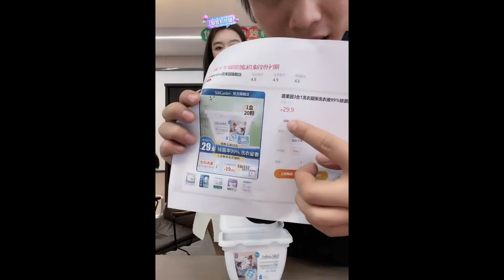粉丝：大杨哥怎么和品牌方穿情侣装啊！吃瓜！疯狂小杨哥